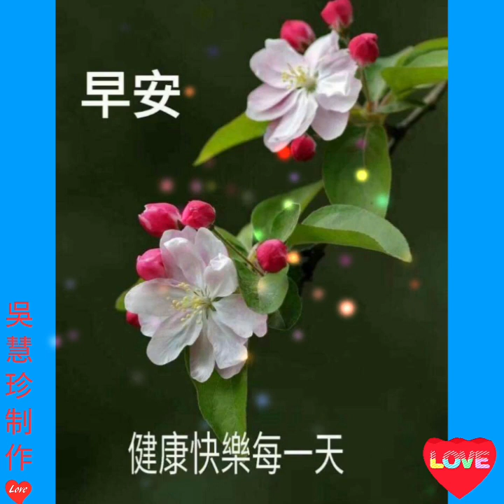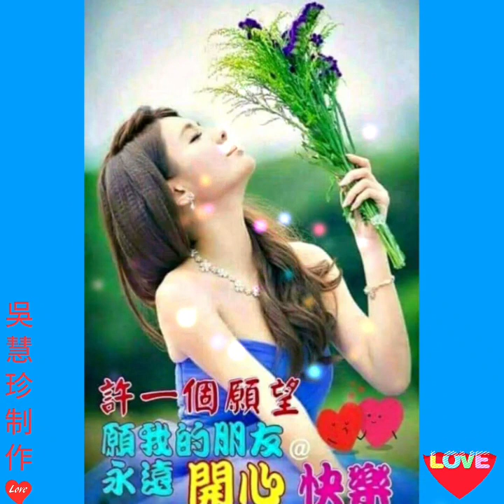早安美好～谢采妘～苦情花🌸